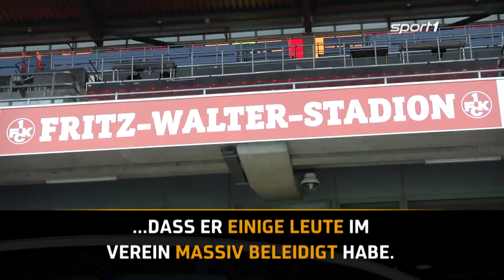Clooney-Firma will FC Malaga kaufen | SPORT1 - DER TAG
Die Mediengruppe von Hollywood-Star George Clooney will den FC Malaga übernehmen. Antonio Aguilera, Präsident der Vereinigung der Kleinanleger des FC Malaga, bestätigte das Interesse der amerikanischen Firma.